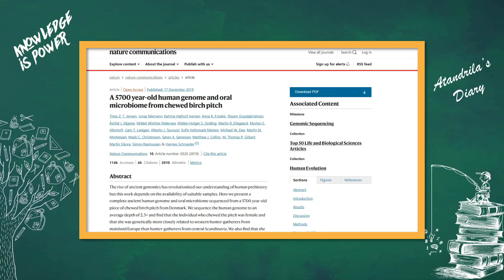চুইংগাম গিলে ফেললে যা ঘটে || What Really Happens When You Swallow Gum? || Atandrila's Diary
🍬 We've all heard the age-old warning: "Swallowing gum stays in your stomach for seven years!" But is there any truth to this popular myth? In today's video, we dive deep into the science behind what actually happens when you swallow gum.

🤔 Join us as we separate fact from fiction and explore the digestive journey of that gum you accidentally swallowed. Spoiler alert: it's not as scary as you might think! We've got insights from experts, entertaining animations, and even share some surprising historical tidbits about the world's favorite chewable treat.

🤔 In this eye-opening video, we dive into the science behind swallowing chewing gum and whether it's truly as dangerous as some believe. From dispelling myths to explaining the body's remarkable digestive process, we'll uncover the facts you need to know.